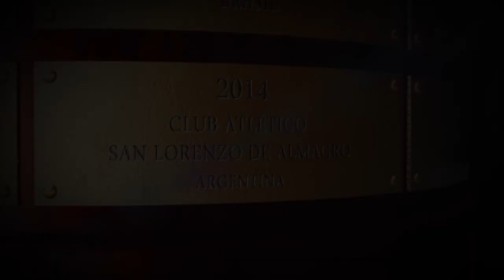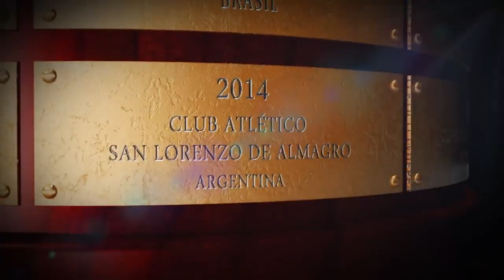SAN LORENZO CAMPEÓN COPA LIBERTADORES 2014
MERCADO PAGO
ALIAS CVU sanlorenzo.blog

‼ No es obligación, pero con tu donación la vamos a usar para seguir mejorando y creciendo al canal.

⟰ ¿Quién soy?
↠ Me llamo Jonathan (El Papu) y soy de socio e hincha de San Lorenzo. Hago esto porque amo al club y me gusta estar al dia con la info del ciclon y poder compartirla con todos ustedes, les agradezco por todo su apoyo tanto al instagram como al canal, estoy muyu feliz de hacerlo! VAMOS SAN LORENZO!!!

✉ CONTACTO
↠ Contáctate conmigo al privado del instagram por ideas, entrevistas o lo que se te ocurra!